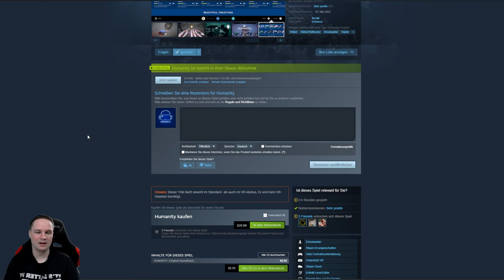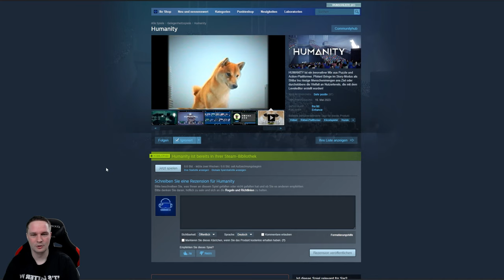Humanity - VR lemmings with humans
Humanity is a mix of puzzle and action platformer in VR.

Release: 05/16/2023
Platform: SteamVR, PSVR, PSVR 2
Position: Sitting, Standing

⏰ Timestamp
00:00 Intro
00:51 gameplay
10:54 Conclusion

[Super Thanks] One time donation, Click on "Thanks" under the video

💻 My PC + VR Gear + Recording Accessories

👨 About me
My name is Thomas, born in 1983, and this VR/AR channel is run entirely by myself. With me you can be sure to get tough and honest reviews of games, software and hardware. Why is that? I see my YouTube work as a fun hobby and I am completely independent from it due to my full-time job as an IT administrator.

⚖️ Explanations
Source for thumbnail image and description text: Steam shop page